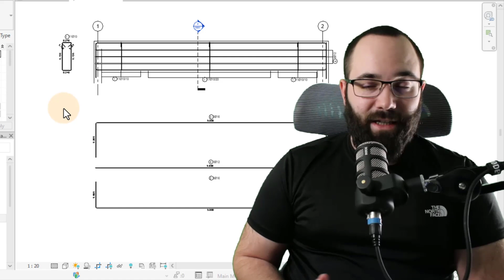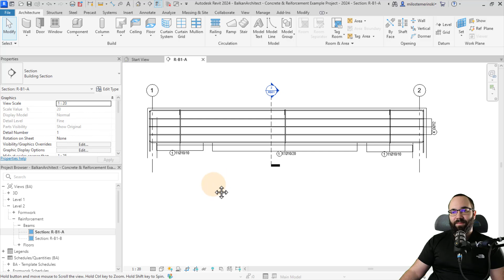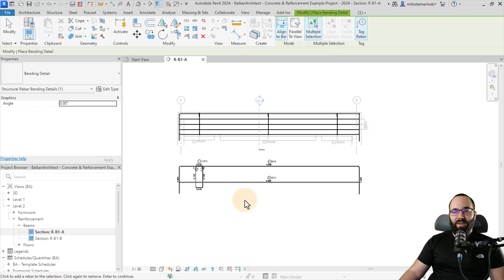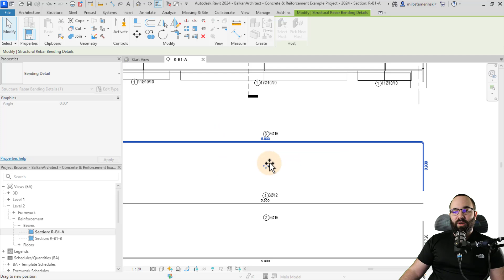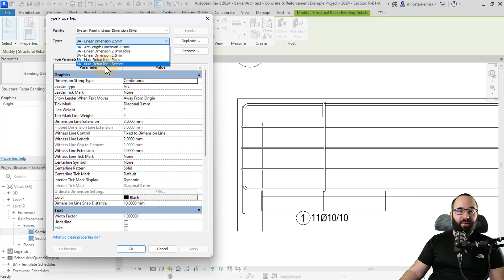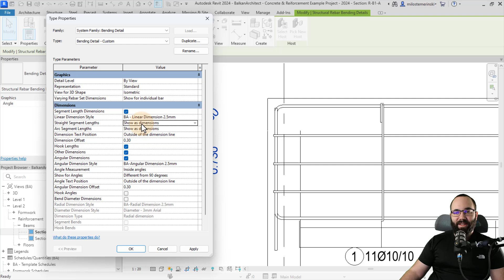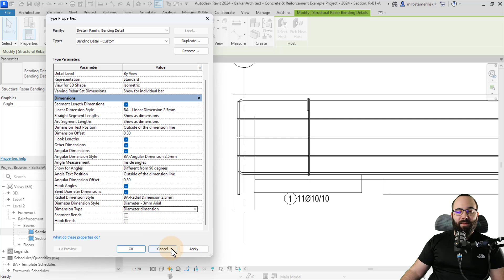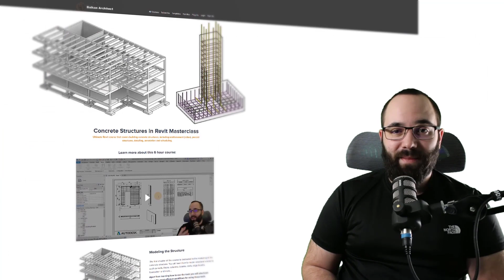Bar Bending Details in Revit 2024 Tutorials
Timestamps:

00:00 - Introduction
00:49 - Placing Details
03:59 - Adjusting details
07:28 - Varying rebar set